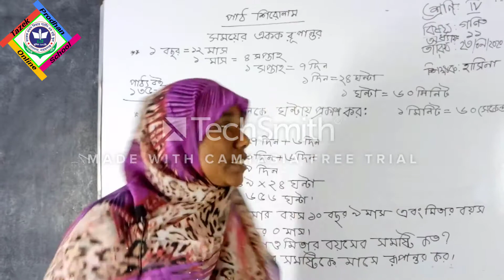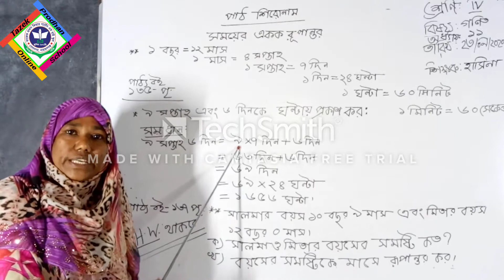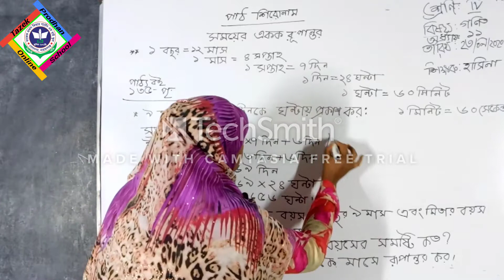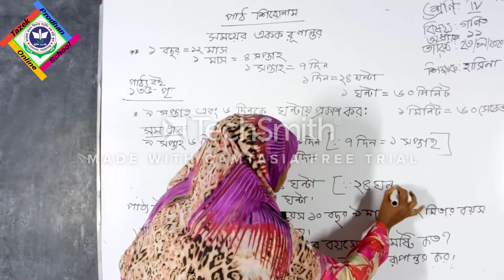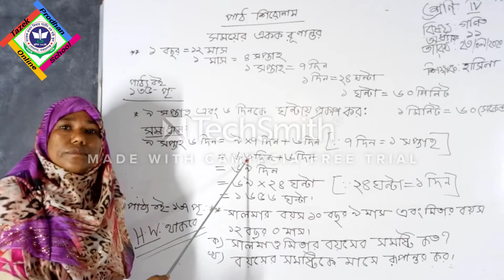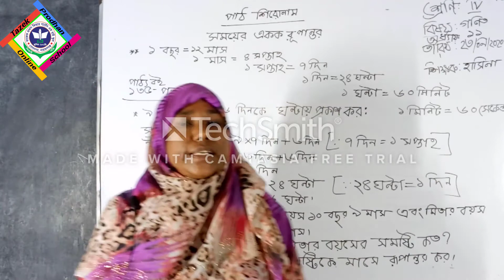৪র্থ শ্রেণি; গণিত; পার্ট ৭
৪র্থ শ্রেণি; গণিত; পার্ট ৭